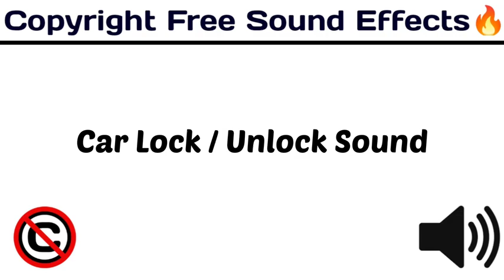car lock / unlock sound effect | bbs factory |No copyright | download link in description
DECRYPTION
car lock / unlock SOUND EFFECT |NO COPYRIGHT | BBS FACTORY |

TAGS-
sound effects
comedy effect
comedy music
ayogma sound effect
background music comedy
comedy sounds
साउंड इफेक्ट
funny sounds
comedy sounds
background music
comedy background
background music
comedy sound
comedy sound
sound effect
technology gyan background music
बैकग्राउंड वीडियो
comedy tune
25 funny sound effects 2021 no copyright | background effects | comedy sound | funny traps

sound effect
sound effect
sound effects
harsh beniwal
round2hell
bbs factory